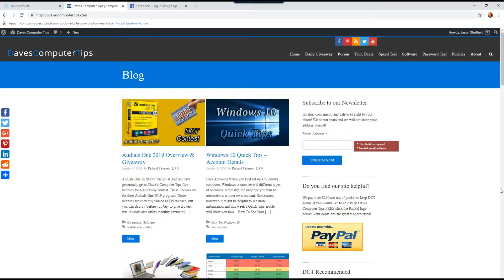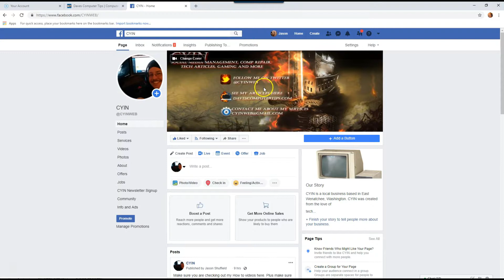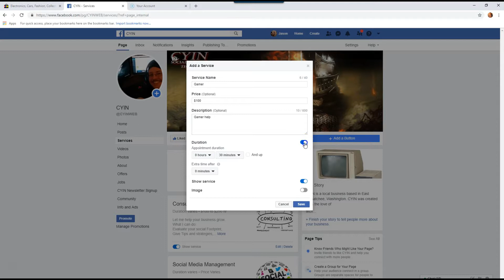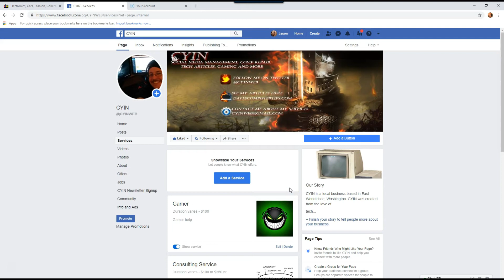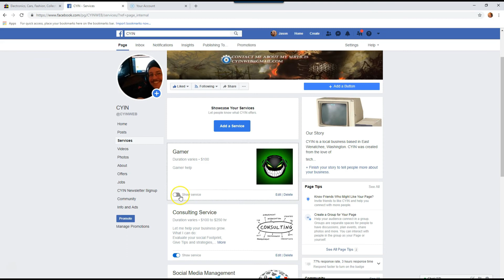How to Add Services To Facebook Business Page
This video will show you how to add services to Facebook Business page.